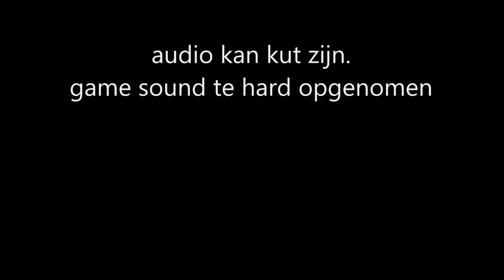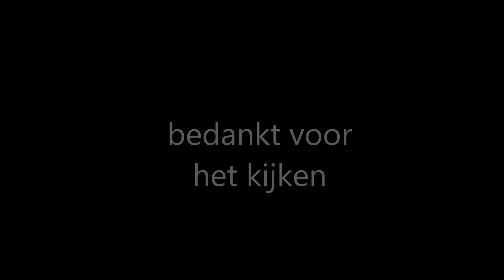Legendarische Chest opening!!!!